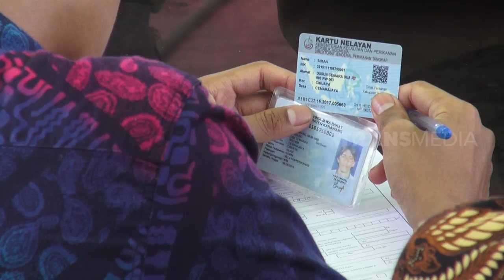INDONESIAKU | Tumpahan Minyak di Pantai Utara Karawang (30/09/19) Part 3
Perjalanan Tim Indonesiaku kali ini menuju daerah Karawang, Jawa Barat. Di wilayah ini, tumpahan minyak dari sumur YYA-1 blok offshore northwest milik pertamina hingga kini terus mencemari kawasan pantai Utara Karawang. Diperkirakan, ada sekitar 3.000 barel minyak mentah tumpah setiap harinya.
Tim Indonesiaku kemudian akan menelusuri Desa Cemara Jaya sebagai wilayah dengan dampak terparah atas insiden ini. Nelayan di wilayah ini menjadi pihak yang paling dirugikan. Mereka tidak lagi bisa mencari ikan, sehingga tidak punya penghasilan. Dengan kondisi yang sebegitu ironisnya, ancaman terhadap ekosistem laut dan kehidupan masyarakat sekitar pun tak terhindarkan.
Bagaimanakah potret ironi kehidupan warga Pantai Utara Karawang terkait imbas tumpahan minyak ini? lalu, bagaimanakah dampak lingkungan dan solusi yang ditawarkan?